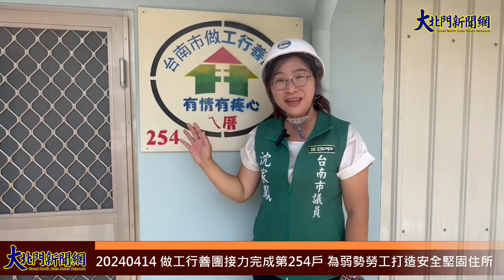20240414 做工行善團接力完成第254戶 為弱勢勞工打造安全堅固住所—大北門新聞網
近期地震頻繁，期許讓每位臺南市民有安全住所，臺南市勞工局偕同做工行善團修繕志工，馬不停蹄積極加快腳步幫弱勢勞工整修房屋，落實黃偉哲市長暖心的施政理念「希望家園」。今日(4/14)修繕志工兵分四路，分別是泥水工會及電氣工會到麻豆區施工，另一組電氣志工前往南區施工，以及油漆工會到柳營區進行最後工程。另外，還有木工工會志工，到官田區隆田陸橋下的倉庫搬運二手家具，再送至柳營區、南區贈與修繕戶。志工們一同出動，為弱勢族勞工打造安全堅固的家園一起打拼努力。
柳營區47年次連姓老翁，獨居具有低收入戶身分，所居住的房屋屋頂為竹管屋，年久損壞中間下陷，因自身經濟不佳無法自行修繕。勞工局「做工行善團」接獲通報到案家評估後，陸續由泥水、電氣、金屬、鋁製品、木工，等工會協助完成施工，本週期間正懿企業有限公司進行浴室拉門安裝，今日則由油漆工會接棒，進行牆壁、油漆粉刷美化，木工工會從官田區二手倉庫，搬運家具、衣櫥、床組、沙發，以及大台南總工會致贈晴天坊手工刺繡棉被，共同作為案家的入厝禮。經由做工行善團連續接力施工，今日大功告成，完工時刻沈家鳳議員，區長顏文穗和勞工局做工行善團夥伴們一起，為案家掛上漆有，「做工行善團 有情有疼心ㄟ厝」圖樣木牌，這是做工行善團第254戶愛心修繕義舉，也是黃偉哲市長任內完成的第173戶。沈家鳳議員、柳營區長顏文穗，大台南總工會監召沈坤海也都帶飲品到場關懷祝賀。沈家鳳議員現場也捐助了修繕材料費。
南區杜女士現高齡80歲，丈夫已往生。杜女士因跌倒摔斷髖關節動手術，術後在家休養，經濟拮据無法自行修繕房屋，家中廚房天花板嚴重塌陷，多處需整修，為改善弱勢家庭居住環境，勞工局「做工行善團」啟動修繕相關期程，志工團隊已完成屋頂鐵厝鋼板安裝施工，白蟻除蟲，天花板拆除清運，電線配置，牆壁美化板、天花板輕鋼架、二樓房間門更新施工，浴室磁磚，騎樓天花板水泥修補等。今日由電氣工會11位志工完成管路配置，安裝電燈、衛浴及廚具設備，並有木工工會志工將二手家具倉庫的沙發，桌子、櫃子搬運至案家。後續將有鋁製、油漆等修繕志工接力完工。攤販工會陳高女理事長，及病患服務工會監召謝金葉今日也送餐點慰勞志工。
麻豆區麻口里黃姓案主，僅與案夫一同生活，兒子因精障安置在嘉南療養院，具低收入戶身分，平時居住於老舊漏水的房屋。勞工局與做工行善團於上週陸續進場施工，本週週間分別由泥水工會，與金屬工會進行舊屋頂石棉瓦，天花板拆除清運與屋頂鐵厝、牆壁鋼板施工。昨日(4/13)泥水志工再次進場施作浴室地磚鋪設，大台南總工會監事張松茂到場協助，勞工志願服務協會梁志男理事長也帶飲品慰勞志工。今日電氣工會與泥水工會又再接力完成電線配置，管路安裝與浴室牆壁貼磁磚施工，緊湊的修繕工程，就是要讓案主一家可以趕緊有個舒適的生活環境。
     王鑫基局長表示，衷心感謝所有「做工行善團」志工，長期不惜犧牲自己的假期為弱勢朋友修繕房屋。本週假日家庭志工共有8對夫妻檔，泥水工會李英瑞及郭淑敏，油漆工會為吳宏興及劉秀英，薛志強及李美瑩，鍾得道及羅月秀，電氣工會為謝明泰及李淑玲，吳福川及林錦雀，劉忠義及黃麗卿，志願服務協會李俊平及陳美華，父子檔蘇竣明、蘇揚智，手足檔有油漆工會李美芬、李美瑩及李建達共同參與，更有全家總動員，分別是泥水工會翁甫仁與藍琦念賢伉儷與兒子翁俊益，電氣工會陳文加與蔡桂芳夫妻檔與兒子陳盟吉。志工們齊心協力無私奉獻，透過民間與政府共同合作的力量，攜手建構美好的「希望家園」，協助更多需要幫助的弱勢族群，樂在公益奉獻之餘，更為社會立下良好的典範。